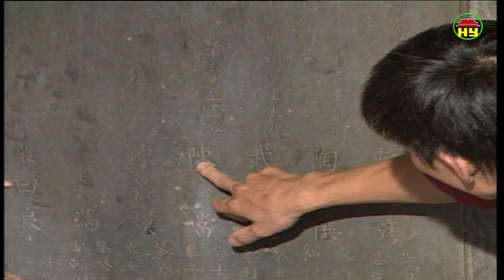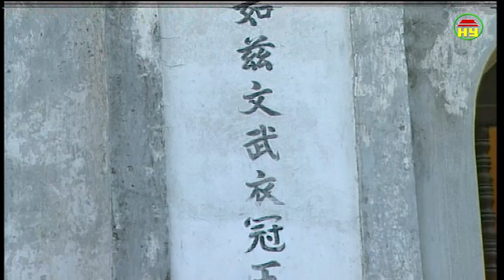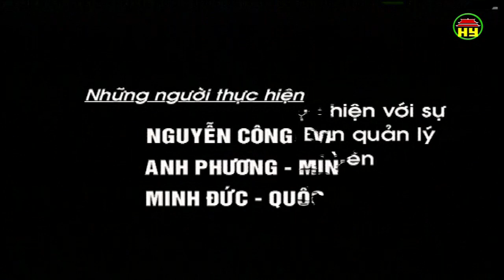Văn miếu Xích Đằng